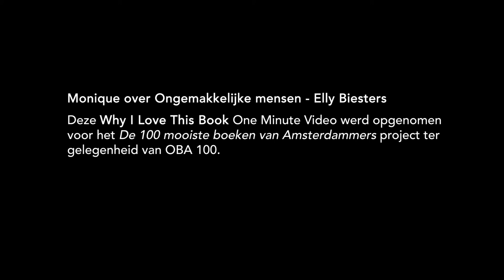4 03 Monique over Ongemakkelijke mensen Elly Biesters